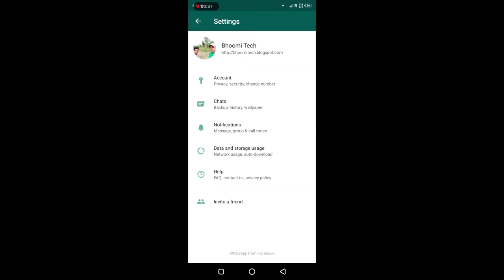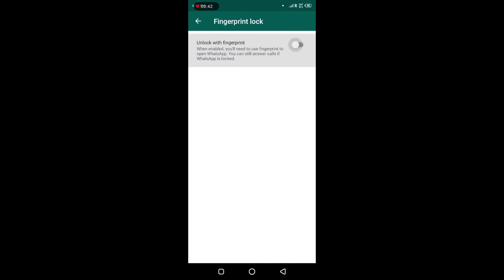How to enable/disenable figlngerlock on WhatsApp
enable fingerlock on WhatsApp
use fingerlock on WhatsApp
fingerlock on WhatsApp